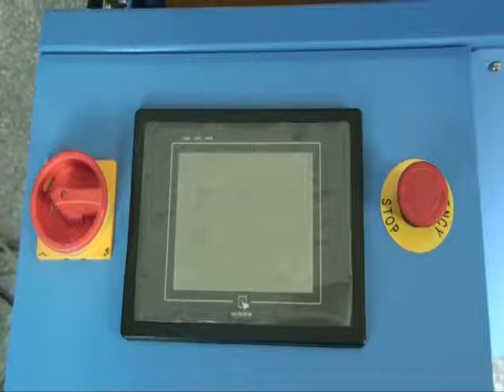18箱开箱机